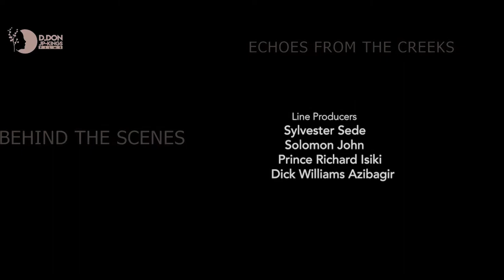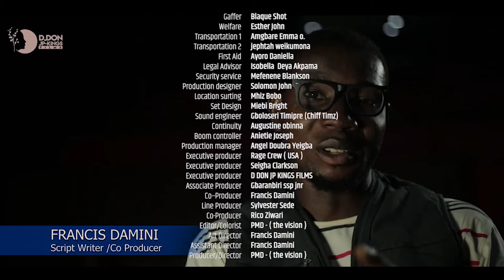"ECHOES FROM THE CREEKS" The Full Movie Directed by Patrick Marcus Dauduokumor PMD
A PMD films production
Echoes from the creeks is the story of the Niger delta people from the insiders perspective.